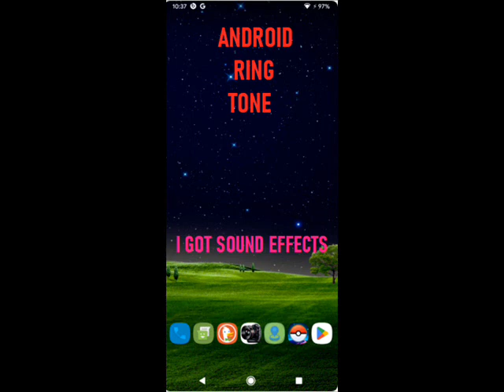Cell Phone Android Ring Tone - Sound Effect [HD]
Android Ring Tone - Sound Effect [HD]

sound effects
drum sounds
airhorn sounds